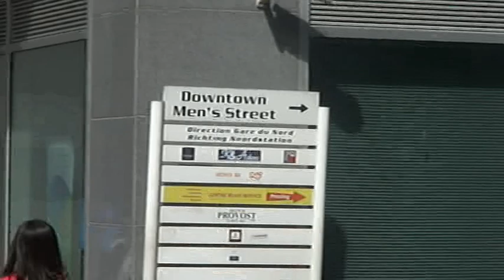2012 Bruxelles,Belgique.Брюссель, Бельгия-Гранд Пляс,собор Святого Михаила и Гудулы,писающая девочка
00:00 улицы Брюсселя, Гранд Пляс,
06:18 собор Святого Михаила и Гудулы (Брюссельский собор)
11:24 мои первые лягушачьи лапки к ужину
12:30 писающая девочка (Jeanneke Pis)